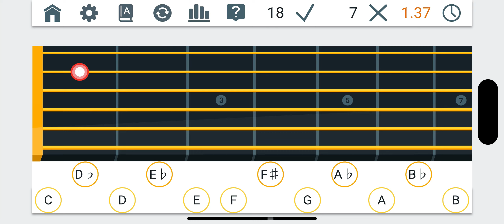Fretonomy Nombra la Nota es